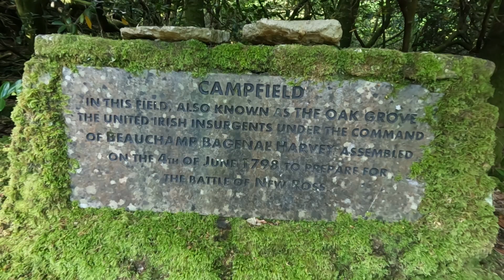Na grzyby #94 Czerwiec? To już 3 lata na Youtube!